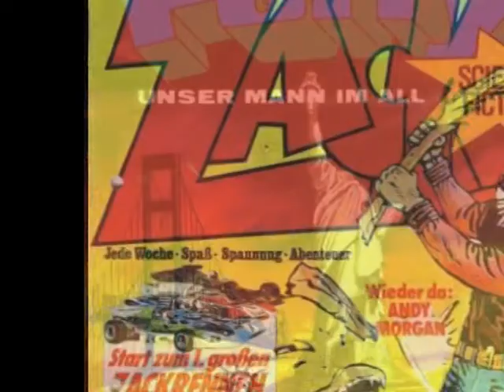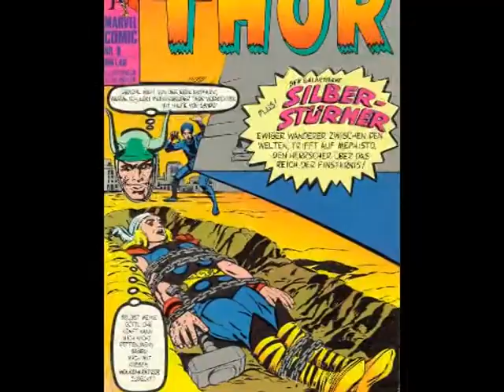Summer Reading List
(of mine) In '74. Remember Yours?